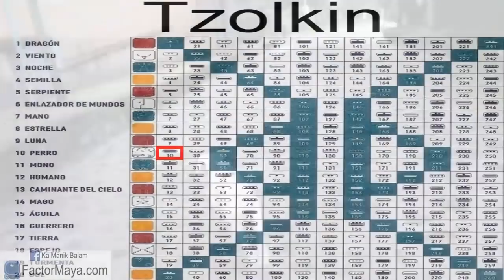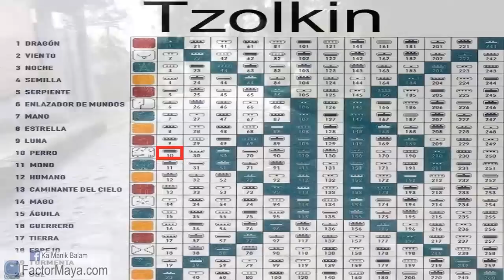Perro Planetario. Domingo 4 Noviembre 2018. Lealtad. Kin 10. FactorMaya.com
El Perro Planetario “Lahun Oc” nos recuerda que la única y verdadera lealtad es hacia nosotr@s mism@s, no hay otra. Un buen dia para ser leales a nuestro camino, a lo que creemos y sentimos. Evitar apegarnos en las relaciones. Buen dia para prestar atención a los celos si estas en una relación intima. Siempre podemos mejorar lo que hacemos. Confiar en nuestro camino.
Gratitud infinita!